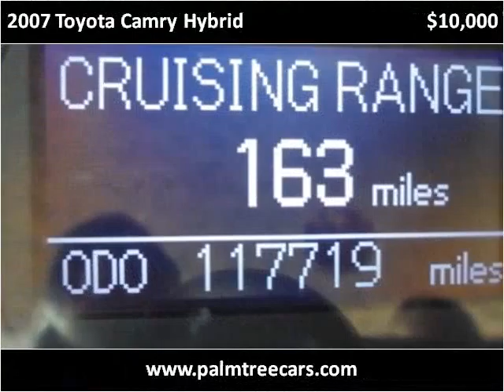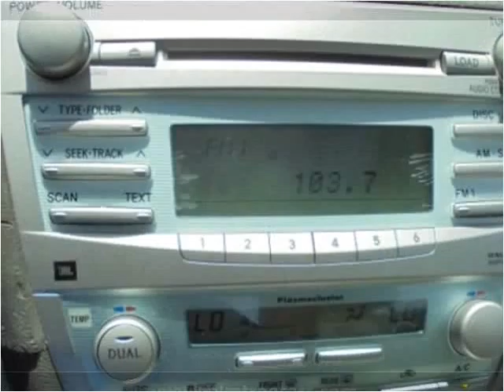2007 Toyota Camry Hybrid Used Cars Stuart FL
This 2007 Toyota Camry Hybrid is available from Palm Tree Auto Sales.